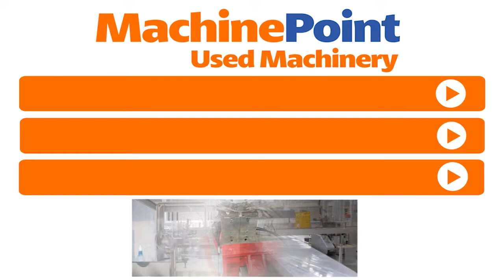HEMSCHEIDT 5600/800H Used LARGE TONNAGE INJECTION MOLDING MACHINES MachinePoint